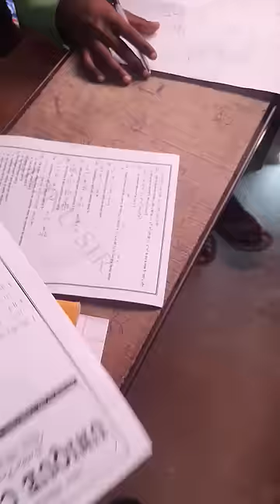Class 10th l For Bihar Board Exam 2024 l Maths Test l Chapter 1 l Offline Test l Monu Sir l